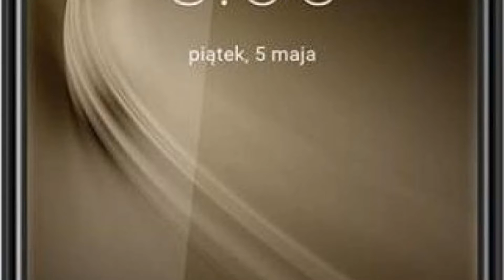Photos of the Kruger&Matz Live 5 | Not A Review!